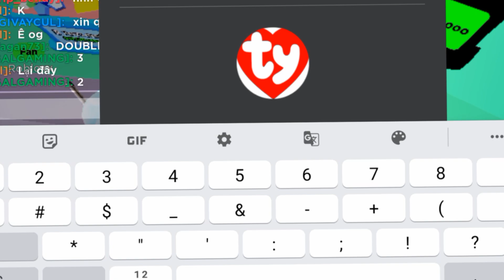UNIVERSAL GAMING DROP 1K ROBUX TO HIS FRIEND :)